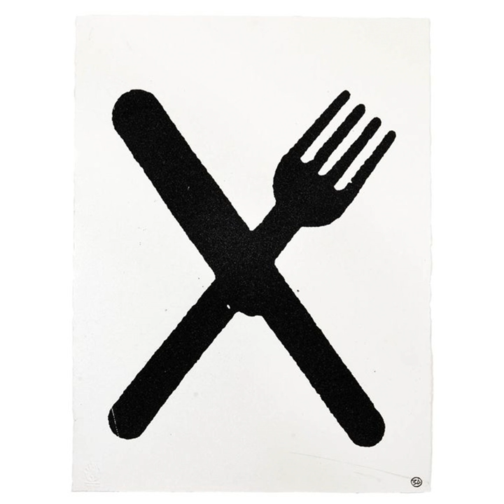Burberry Soundtrack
Burberry Soundtrack · 3D

Associated  Performer, Music  Production, Studio  Personnel, Mixer: Robert Del Naja